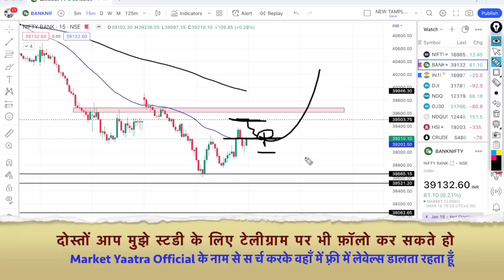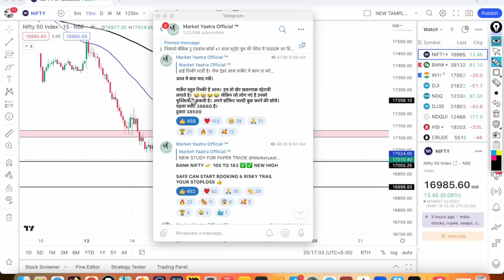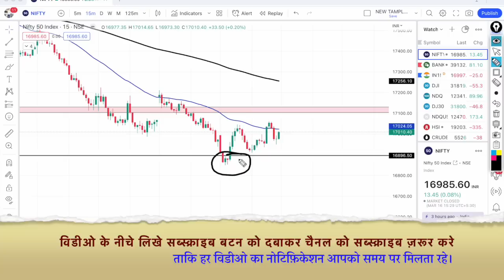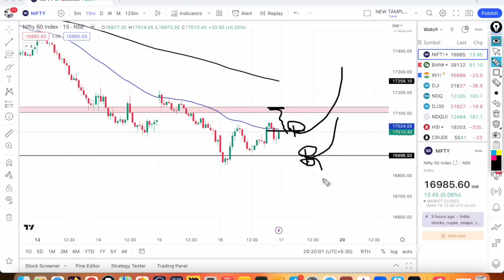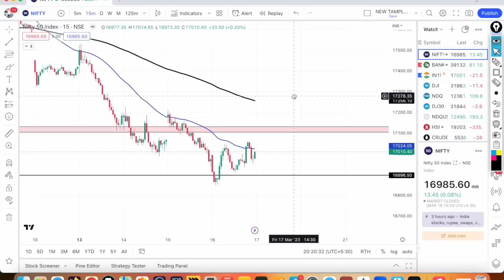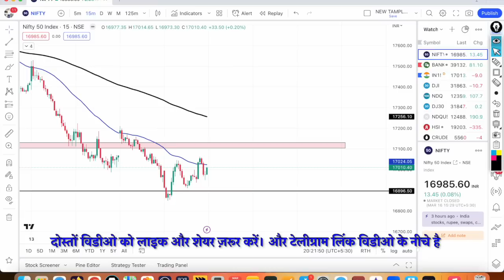क्या कल भी निफ़्टी,बैंक निफ्टी में भयंकर तेज़ी जारी रहेगी?Nifty & BankNifty Prediction for Friday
Nifty Prediction and Bank Nifty Analysis for Thursday | 17 March 2023 | Bank Nifty Tomorrow, Intraday trading strategy,nifty prediction for tomorrow.

This video is for you if you have the following questions:
TOPIC COVER:-
nifty analysis for 17 March Friday
bank nifty analysis for 17 March Friday
bank nifty expiry 17 March Friday
nifty expiry on 17 March Friday
17 March bank nifty
17 March market
17 March market analysis
17 March nifty
bank nifty tomorrow prediction tamil, bank nifty tomorrow prediction in hindi, bank nifty tomorrow prediction gap up or gap down, nifty tomorrow, nifty prediction, nifty prediction for tomorrow,
bank nifty option chain analysis for tomorrow, tomorrow market analysis bank nifty, bank nifty technical analysis for tomorrow,
bank nifty tomorrow prediction tamil, bank nifty tomorrow prediction telugu, nifty prediction for tomorrow tamil, nifty prediction for tomorrow telugu, nifty prediction for tomorrow astrology.